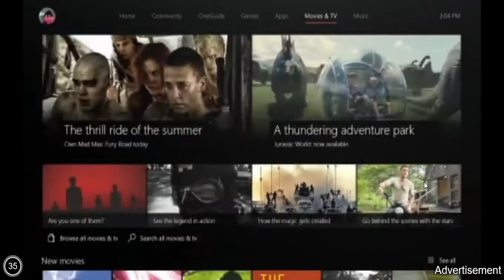Asphalt 8/Game Mode/Windows 10 Test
NOTE: NO MIC. Playing Asphalt 8 Airborne on a quad core machine, intergrated graphics, 6 GB Ram, Game Mode ON.

This new feature appears to be designed for somewhat low spec machines. I just used the WIN+G keyboard feature to record. Seems to work fine. Very fun game to play.

Check out a gamer's podcast -